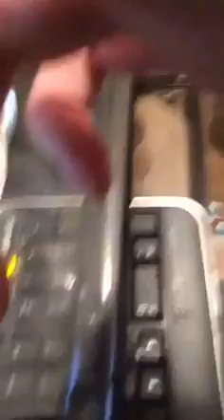Trying to figure out stuff about my friends